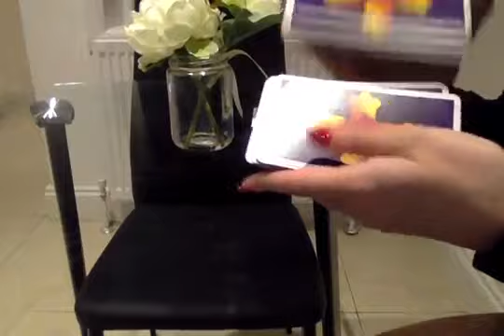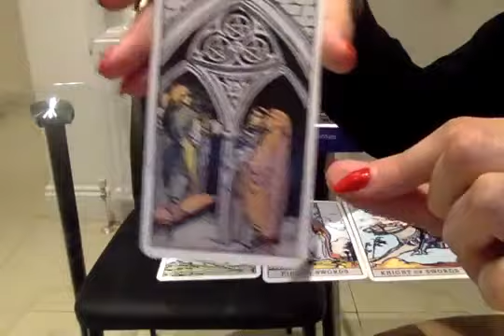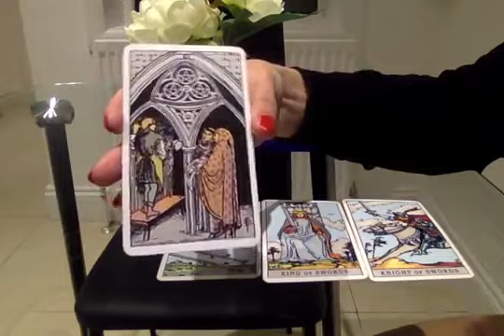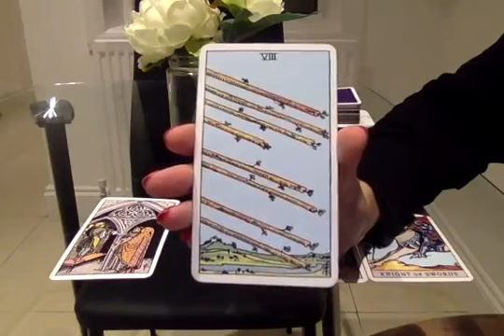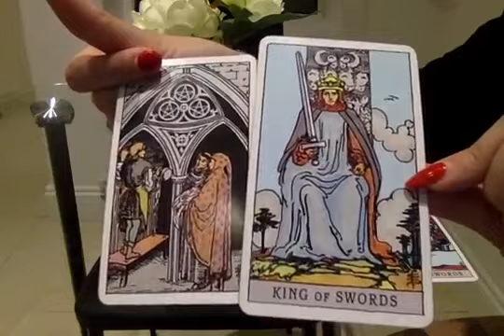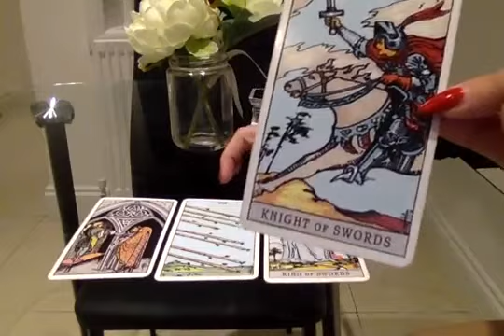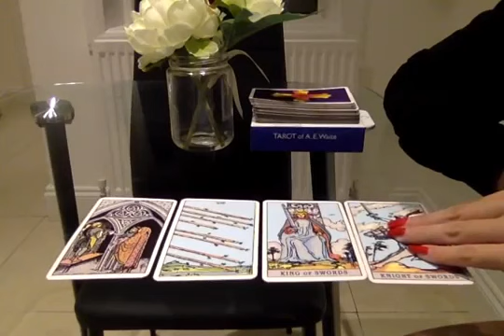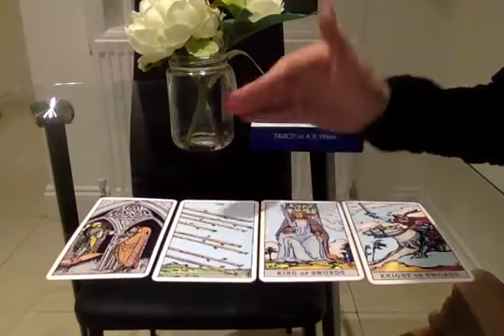CAPRICORN🔥 SINCE YOU'VE BEEN GONE 🔥 THIS IS NOT FOR THE FAINT HEARTED! 😱 26 AUGUST 2022 DAILY TAROT